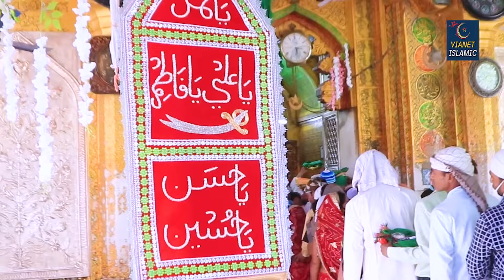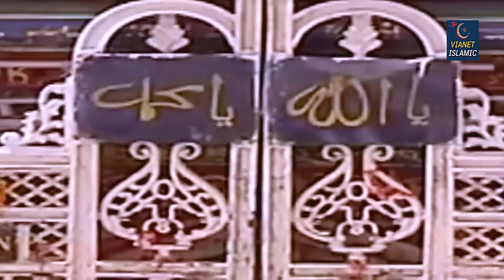Mujhe Apna Bana Lo Khwaja Ji | ख्वाजा जी की सबसे खूबसूरत क़व्वाली | Yusuf Malik | Khwaja Qawwali 2024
► Album - Khwaja Nabi Ke Shehjade
► Song - Mujhe Apna Bana Lo Khwaja Ji

SCA-553_RPL